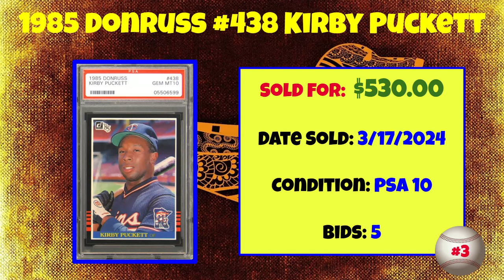Kirby Puckett Most Expensive eBay Sales Baseball Cards - March 2024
A rundown of the most expensive Kirby Puckett baseball cards sold on eBay in March 2024.